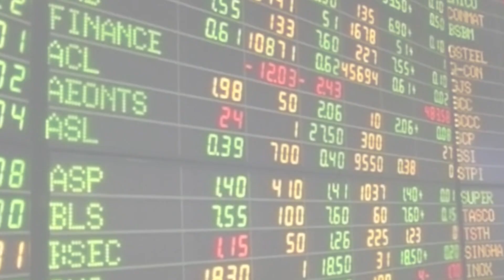พท.แนะส.ว.เสียสละอย่าผลักปท.ถึงให้ทางตัน :เกาะสถานการณ์ 14.30 น.(13/09/63)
13.11 น.พท.แนะส.ว.เสียสละอย่าผลักปท.ถึงให้ทางตัน
13.25 น."พล.ท.พงศกร"เชื่อรัฐประหารเกิดขึ้นได้ยาก
13.48 น."จุรินทร์"ลุยเปิดสาขาพรรคกรุงเทพฯ
13.53 น.เอกชนรอSoftLoanต่อลมหายใจ